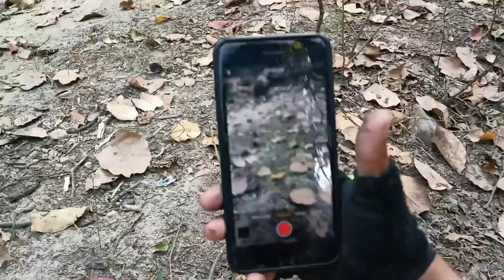Trail ride in dense forest ⚡ || damage Ramp m girte girte bcha 😥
helo guys welcome back to the channel ⚡
hope you all are fit and fine ❤️

ye video pechle video ke part to jisme mene or mere dost ne badiya se jungle trail ride kre or mera dost damaged ramp m se jump krte vkt girte girte bcha 😅
overall rida ka experience axha tha .ye mere 1st trail ride the dehradun m

sory video kafi shakey shakey se h islea.🥺

keep supporting 💖